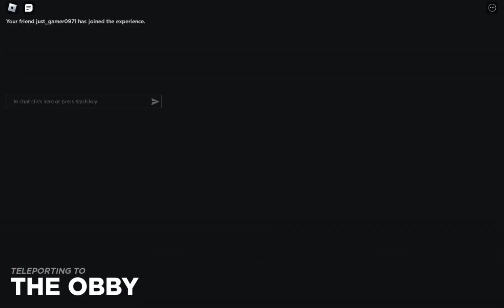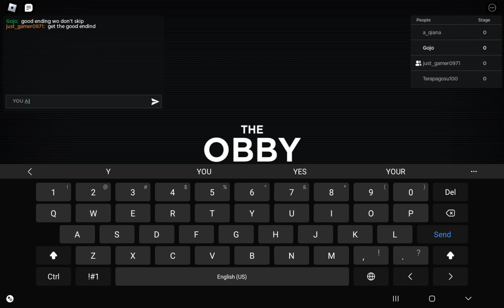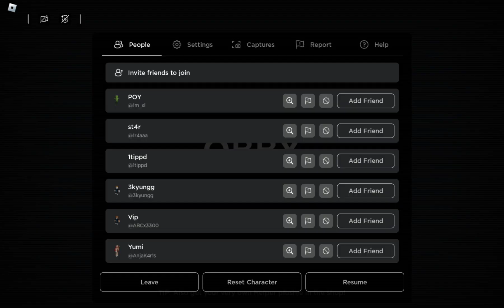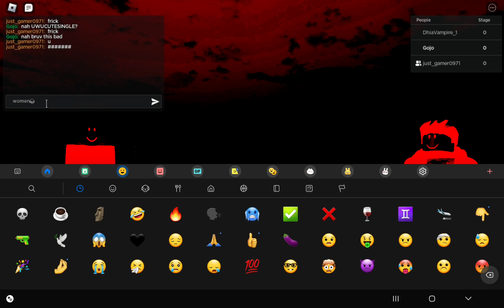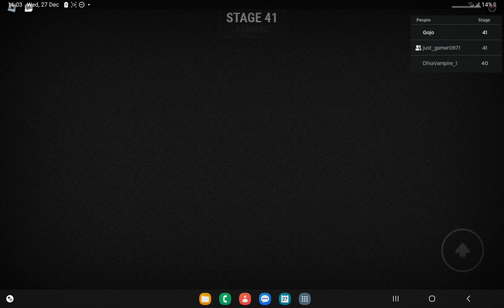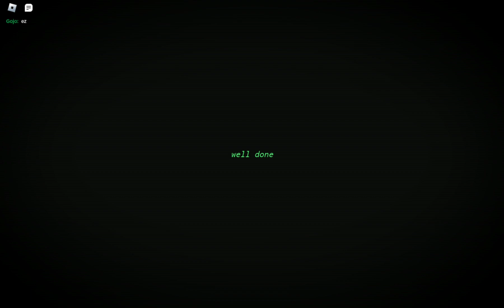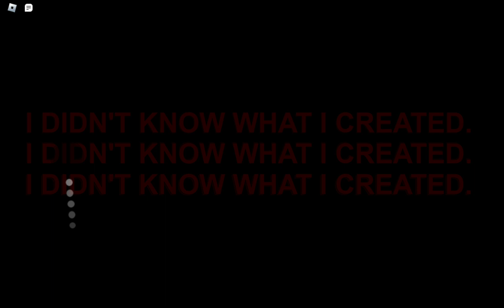playing stereotypical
look at title

fine its about me defeating good ending in stereotypical obby